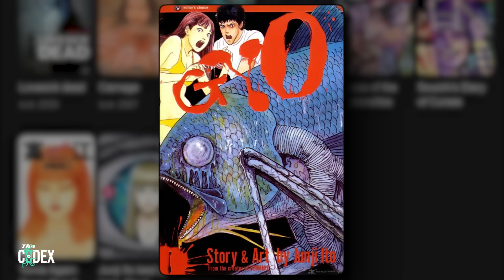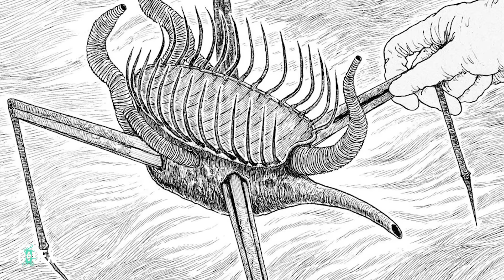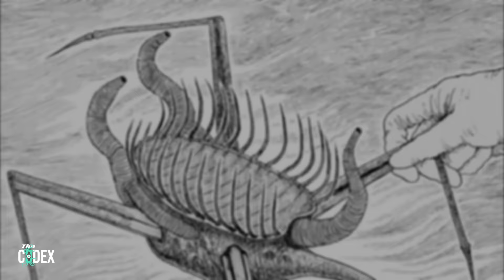" ความตายมีกลิ่นยังไง? " Gyo ปลามรณะ - Ito Junji | The Codex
กลิ่นของความตายที่โฉยมากับซากปลาเน่ามีขา ตัวจริงของปลามรณะ

👓 Ophtus ร่วมกับ Spy x Family ออกแว่นรุ่นใหม่ Waku Waku👓
มาพร้อมกับสินค้า Limited อื่นๆในสไตล์อาเนียอีกมากมาย
กรอกโค้ด "CODEX" ลดเพิ่มอีก 100 บาท